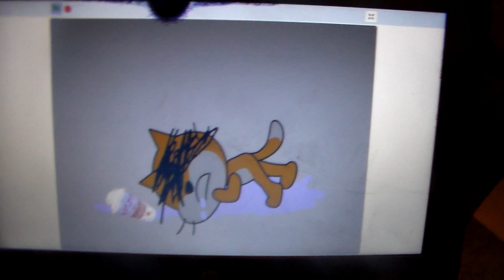Faulux tries the grimace shake